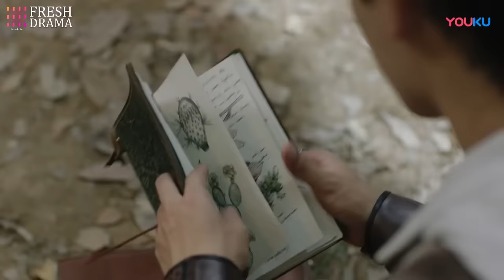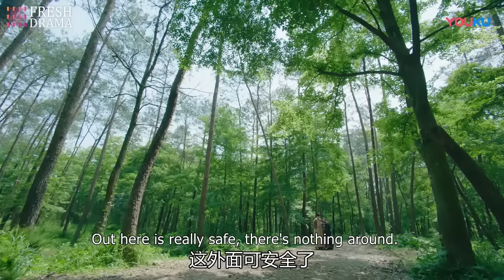FULL| The girl tried to pick a flower from a cliff but fell into a magical world, changing her fate.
DRAMA NAME:Prodigy Healer